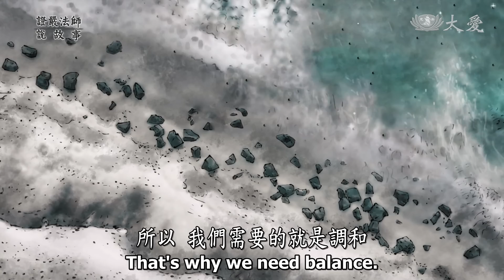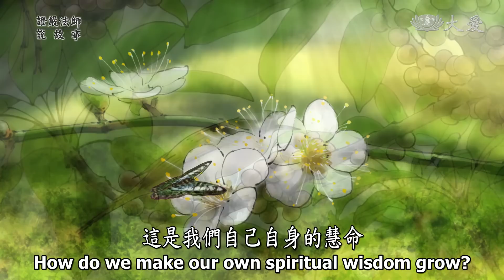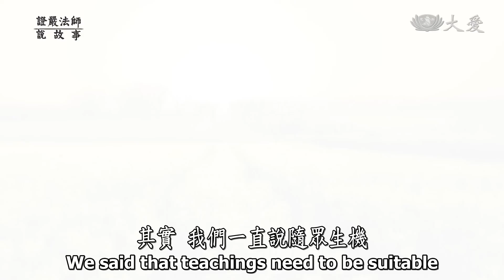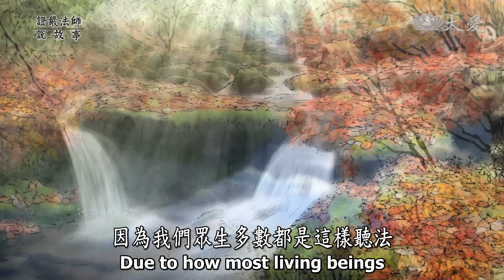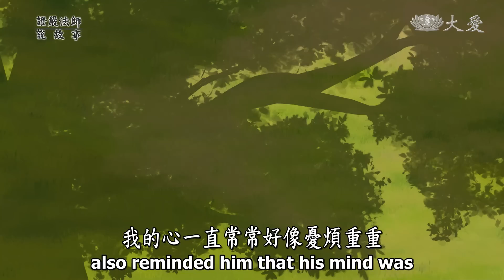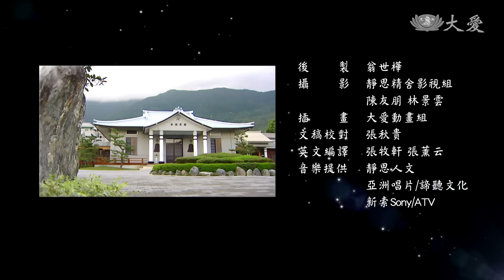【證嚴法師說故事】佛應機說法~夫妻信仰可以不同嗎？ - 20221113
故事恭錄自2015年3月25日晨語開示

天地人間需要四大調和，乾與濕要能夠平均。有的水一降下來，長年累月就是這樣很潮濕，有的很潮濕的地方，人的身體、東西，也是很快就會毀壞掉，太過潮濕，也不是人、東西所適應的，一整年都是很濕的水浸著，樹木的根、枝、葉也會爛掉。

所以，我們需要的就是調和，天氣要調和，才能普利益天地人間，這就是佛陀希望讓大家了解所有的道理，希望我們人人心能接受到法。法也一樣，小根機的，給他大法，這樣他無法接受，就如小根草浸在泥水之中，久後它會爛掉，種子會不見，同樣的道理。所以佛陀必定要用很調和的法，這樣等待時機，應時應機來施教。

先生很生氣，就說：「你是不是旃陀羅？」意思就是說，你是不是賤種？我很不高興你去信什麼禿頭的道人，到處沿門托缽，那是賤種人在信的，你是貴族，為什麼你去信呢？」他的太太就趕緊對他說：「請你要原諒我，佛陀不是你所說的，應該你要好好尊重佛，你不要用這種粗魯的語言來對佛。」「你一直去信這種教，我實在是不明白，你帶我去見這位禿頭道人。」

太太就一直勸說，卻是太太不去，他去了。他到了祇陀精舍時，遠遠地看到佛陀安詳的坐在那裡，很多人在聽法。他到達時，自己也很不由自己樣心靜下來，默默到旁邊坐著。佛陀看到他來了，就開始說法，就應他：「摧壞瞋恚得安眠，除滅瞋恚得無憂」，「摩納如是應當知，滅除瞋恚聖所讚，能害彼者得無憂。」

意思就是說，為什麼你睡不著，就是你的心有煩惱。是怎麼樣的煩惱呢？就是因為有瞋恚心存在，你若能摧滅掉瞋恚，能睡得很安眠。很剛好這位婆羅門教徒夜夜難眠，聽到佛陀好像在對他說話，原來有瞋恚的心。再聽下去，「除滅瞋恚得無憂」。是啊，我的心一直常常好像憂煩重重，也不知要如何解，原來我的內心有瞋，有不平，所以我的心常常很憂慮。

佛陀他叫出了「摩納」就是說年輕人，你若能將你內心的瞋恚滅除掉，這樣是聖人所讚歎的。將那些瞋恚全都去除掉，這樣就都無憂了。這位摩納自己就從座起，來到佛的面前求懺悔，同時求皈依。這就是佛陀看到一位氣沖沖的人來了，對機說法自然能心服口服回去了，就向他的太太說：「你過去所信仰的是大智慧覺者，我也已經將善種子入我的心靈，但願你我同修，接受佛法如雨露的滋潤」。

這是一段這樣的故事。沒有錯，我們人人就是這樣，心地乾旱，使我們的種子長不出來，說不定我們像那位摩納，就是年輕的婆羅門教的教徒一樣，還未接受到法時，看到、聽到的，都是不歡喜的事情，現在接受到了之後，心充滿喜悅，法喜充滿，這就是法雨滋潤。